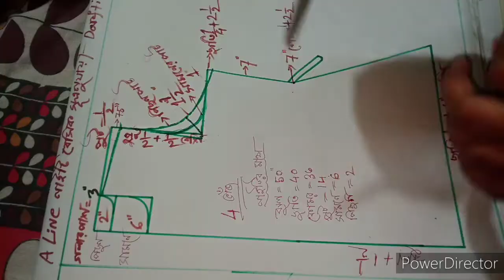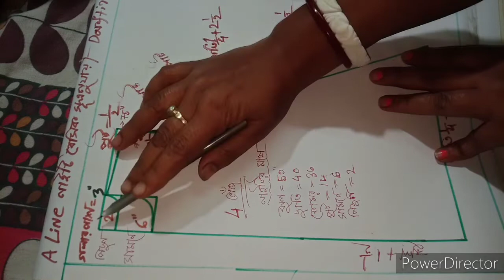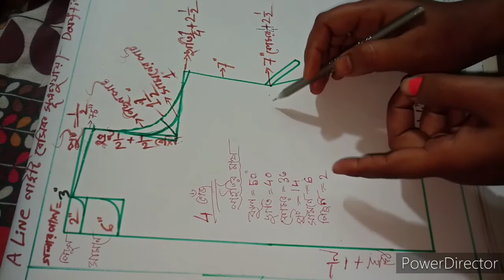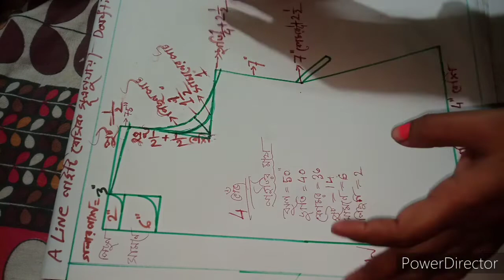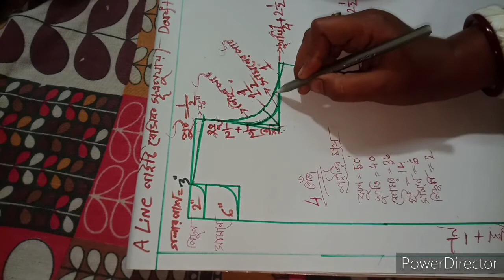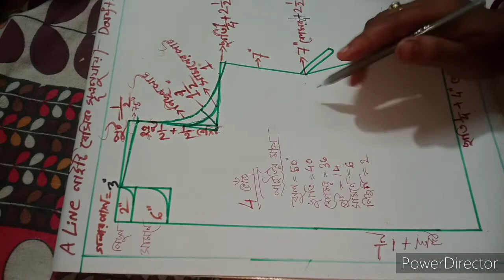ক্লাস: ৫৬ একবার সূত্রটি শিখে নিলে যে কোন সাইজের এলেন কাট নাইটি তৈরি করা একদম সহজ হয়ে যাবে।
হ্যালো বন্ধুরা আজকে আমি তোমাদের সাথে শেয়ার করলাম যে কোন সাইজের এলেন কাট নাইটি প্রথমে পেপারের ওপর ড্রয়িং ও কাটিং করা এবং অবশ্যই বেসিক সূত্র অনুযায়ী তাই তোমরা চাইলে সরাসরি কাপড়ের উপরে ড্রয়িংকাটিংকরতে পারো। এখানে আমি তোমাদের হাতার ড্রইং টা দেখাই নি কারণ ব্লাউজ চুড়িদারে যেভাবে হাতার ড্রইং বা কাটিং হয় সেভাবে এই নাইটির ওপর হাতার ড্রইং বা কাটিং একই রকম হবে। তাই তোমাদের কাছে অনুরোধ পুরোপুরি ভিডিওটা দেখার।
                         🙏 ধন্যবাদ 🙏